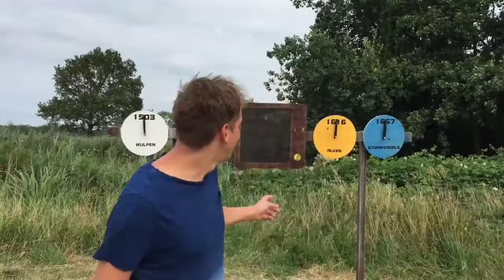Julianawacht blog dag 1